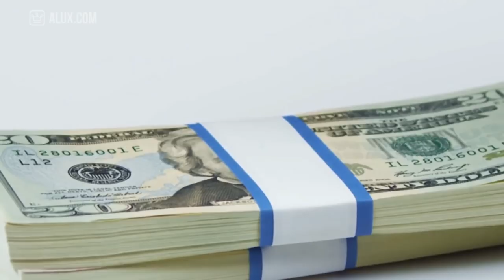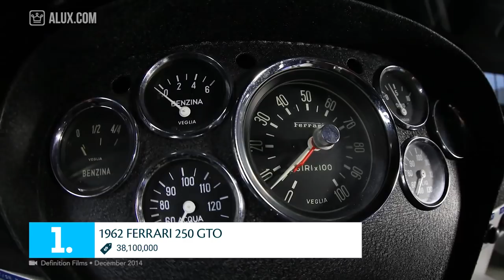Top 10 Most Expensive Cars In The World 2017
In this Alux.com video we'll try to answer the following questions:
What is the most expensive car in the world?
What is the most expensive ferrari in the world
What is the costliest car in the world
What is the most expensive automobile in the world?
What is the most expensive car ever sold?
What is the most valuable car in the world?
What is the rarest car in the world?
What are the world's most expensive cars?
How much does the most expensive car in the world cost?
What is the price for the most expensive car?
What are the top 10 most expensive cars ever?
What are the top 5 most expensive cars?
What is the best car in the world?